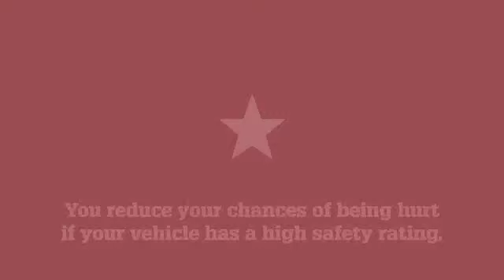Netball: The St Mary's girls tell us all about the netball program, Queensland and New Zealand!